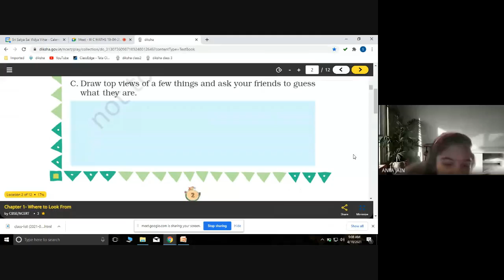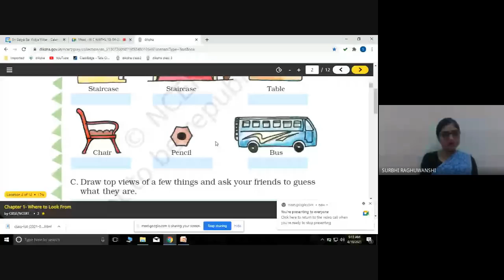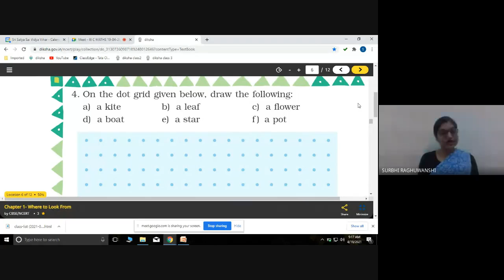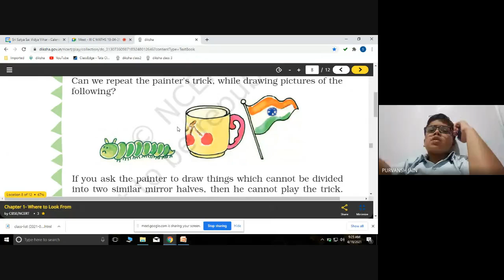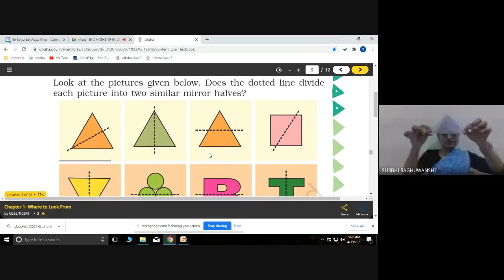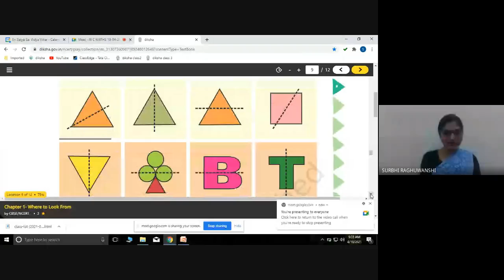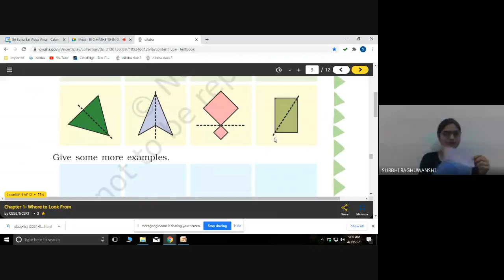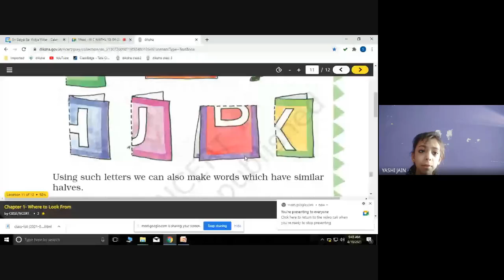III-C, MATHS (19-04-2021)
Learning Video by Surbhi Raghuwanshi